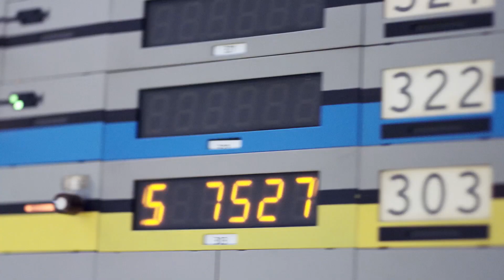Quereinsteiger:in bei der Deutschen Bahn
Neues lernen, Neues sehen – Cindy, Kerstin, Kevin und Hakan wollten sich beruflich verändern und beschreiten nun neue Wege als Quereinsteiger:innen bei der DB. Was unseren Kolleg:innen am meisten an ihrem Jobs gefällt und welche Vorteile ein Quereinstieg bietet, zeigen wir dir hier. Was ist dir wichtig?